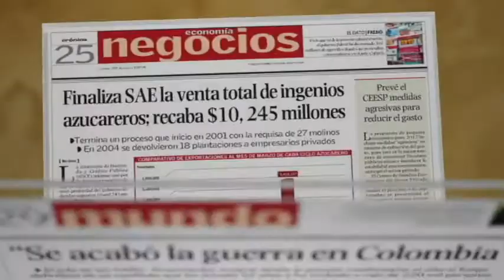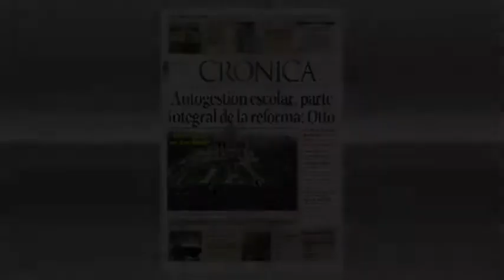Los Editores (Francisco Báez)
Nota principal: Entrevista exclusiva con Otto Granados Roldán, Subsecretario de Educación. Habla a Crónica de la participación de los padres de Familia en la autogestión escolar, com parte la Reforma Educativa.